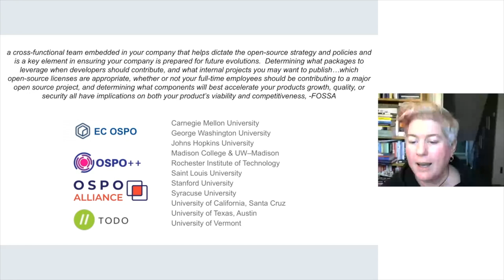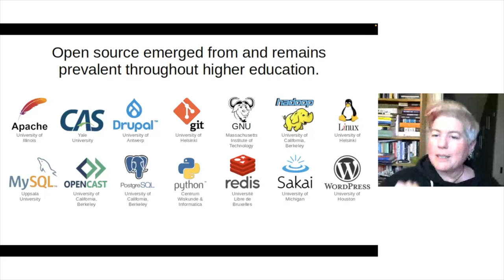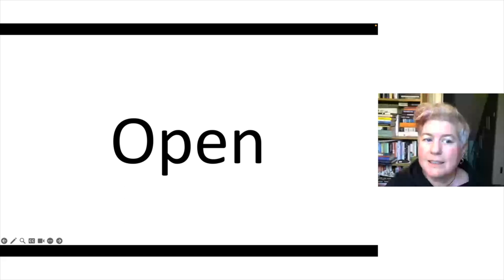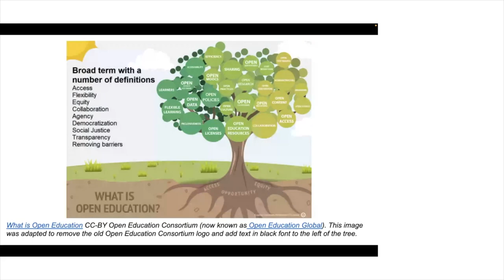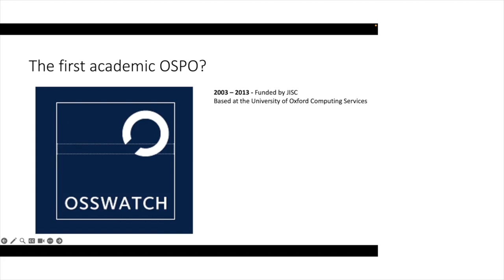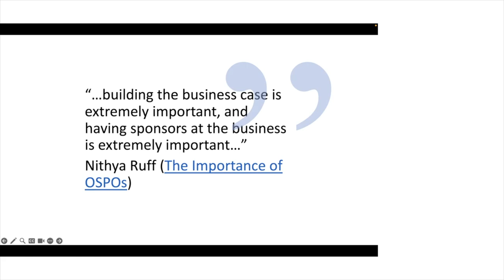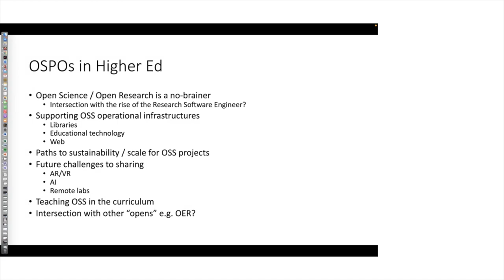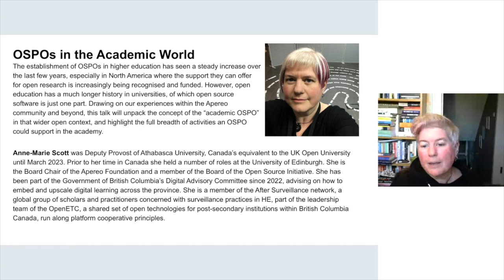Apereo MicroCon with Ann Marie Scott (11.08.2023)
OSPOs in the Academic World

The establishment of OSPOs in higher education has seen a steady increase over the last few years, especially in North America where the support they can offer for open research is increasingly being recognised and funded. However, open education has a much longer history in universities, of which open source software is just one part. Drawing on our experiences within the Apereo community and beyond, this talk will unpack the concept of the “academic OSPO” in that wider open context, and highlight the full breadth of activities an OSPO could support in the academy.

Anne-Marie Scott was Deputy Provost of Athabasca University, Canada’s equivalent to the UK Open University until March 2023. Prior to her time in Canada she held a number of roles at the University of Edinburgh. She is the Board Chair of the Apereo Foundation and a member of the Board of the Open Source Initiative. She has been part of the Government of British Columbia’s Digital Advisory Committee since 2022, advising on how to embed and upscale digital learning across the province. She is a member of the After Surveillance network, a global group of scholars and practitioners concerned with surveillance practices in HE, part of the leadership team of the OpenETC, a shared set of open technologies for post-secondary institutions within British Columbia Canada, run along platform cooperative principles.